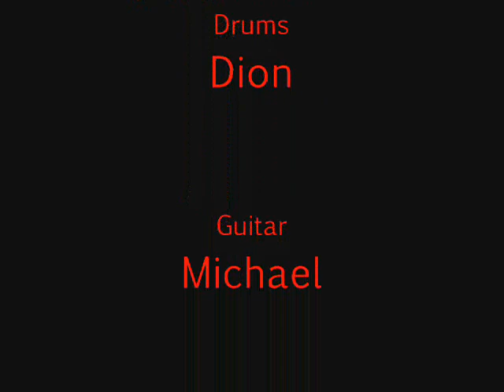FesterFuck - Stomach pumped semen Forcefully Reimbibed on bass guitar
one of the songs from my Grind project FesterFuck

Buy the full length here

Also...New bass
Warwick FNA Jazzman 5